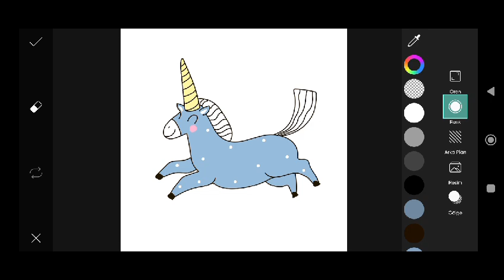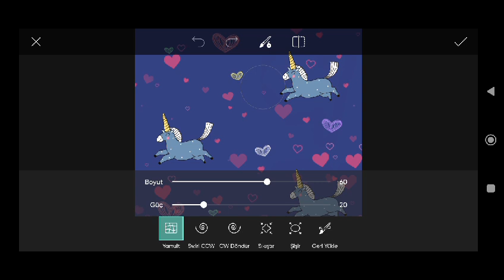Trending HDR video | A Screen Of Pure Pink sdc editing cc | Background | Bp Backdrop A380F #333